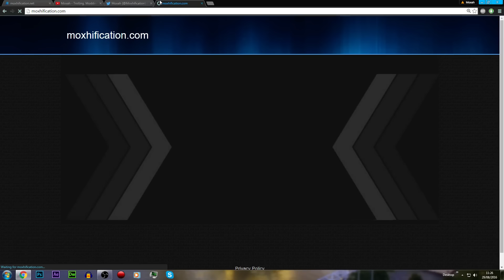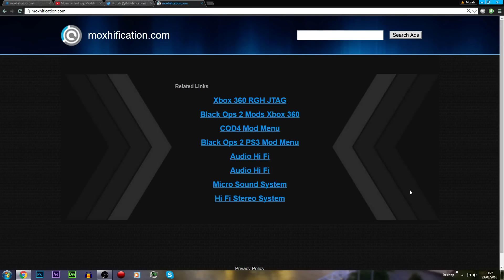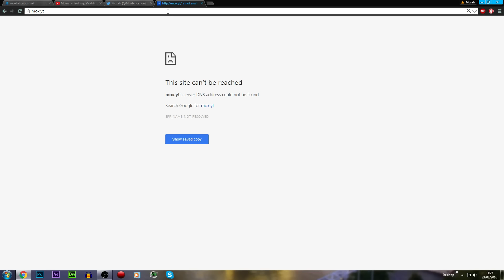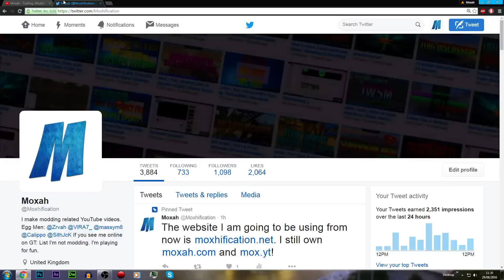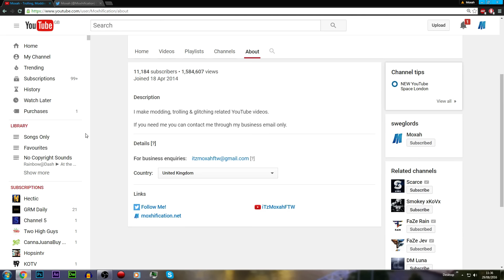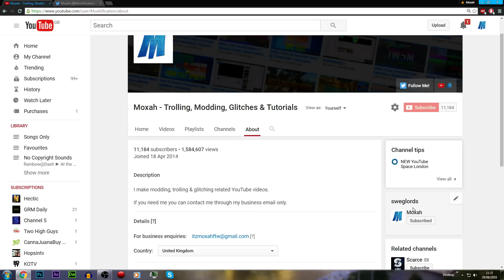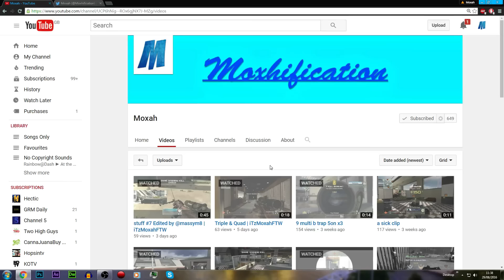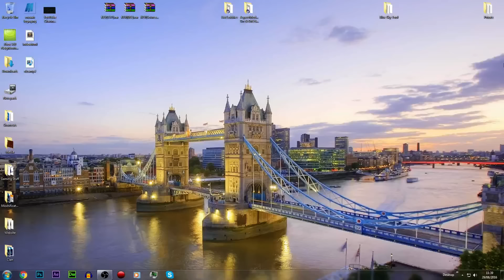Websites, Moxah Has Returned & Other Stuff! (Please Watch)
● Song: N/A
● Original Source: N/A